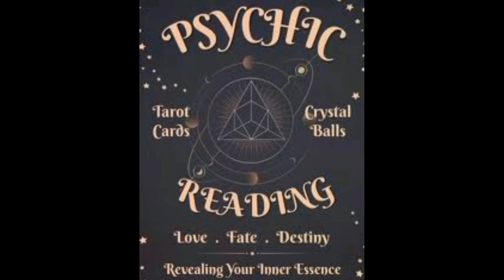BENTOSA OR CUPPPING THERAPY